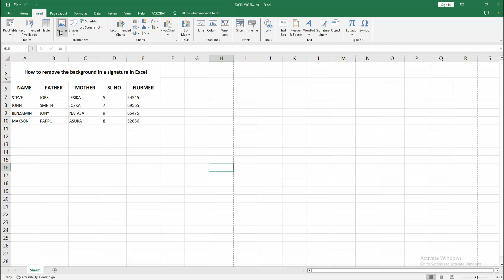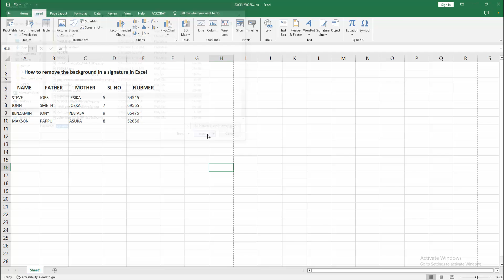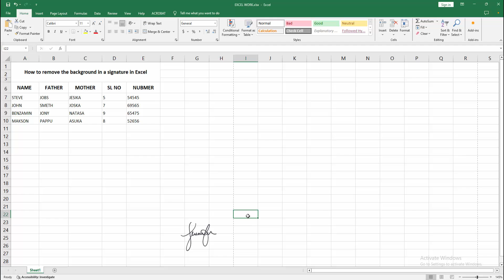How to remove the background in a signature in Excel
Assalamu Walaikum,
In this video I will show you, How to remove the background in a signature in Excel.  Let's get started.